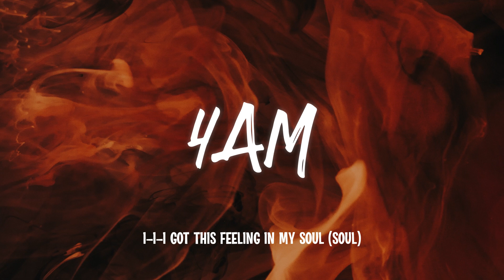Imagine Dragons - Bones (Lyrics)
🎵Song name: Imagine Dragons - Bones (Lyrics)